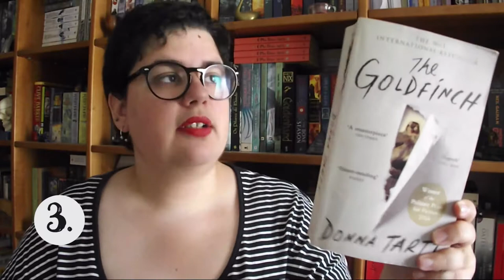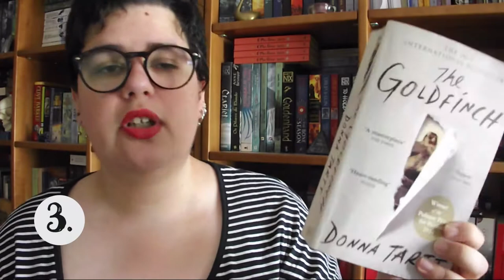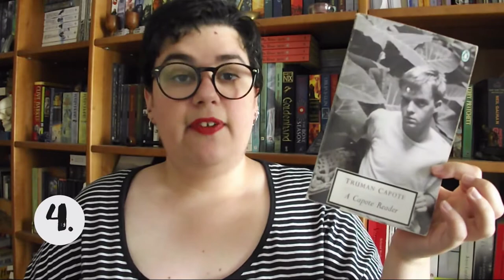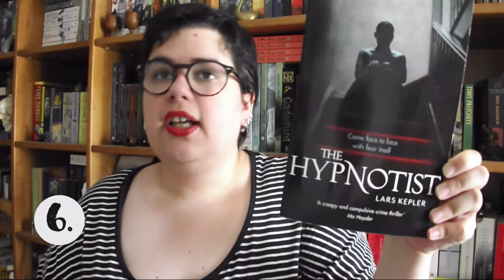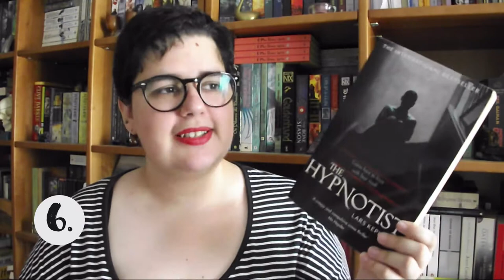8 livros que marcaram a primeira metade de 2017 | Balanço de Leituras parte 1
Estes foram 8 livros que marcaram as minhas leituras do primeiro semestre de 2017. Nem todos foram livros de cinco estrelas ou foram livros que se tornaram favoritos, no entanto foram livros que me surpreenderam e inspiraram.

📚 Livros mencionados!
- Shaking Hand with Death de Terry Pratchett
- In Bitter Chill de Sarah Ward
- The Goldfinch de Donna Tartt
- Breakfast at Tiffany's de Truman Capote
- Rosemary's Baby de Ira Levin
- The Hypnotist de Lars Kepler
- Fear and Loathing in Las Vegas de Hunter S. Thompson
- The Family de Mario Puzo